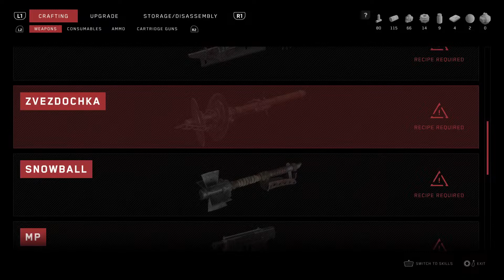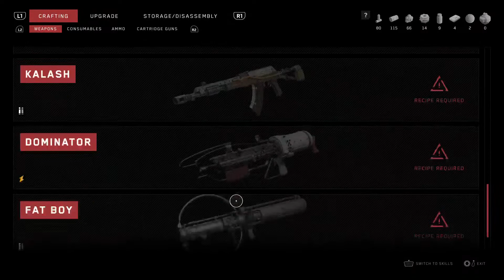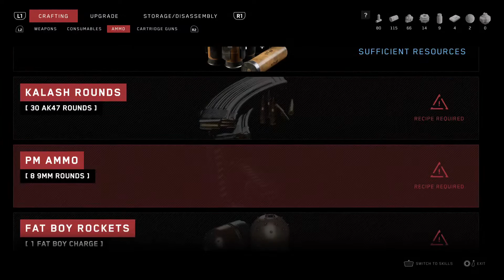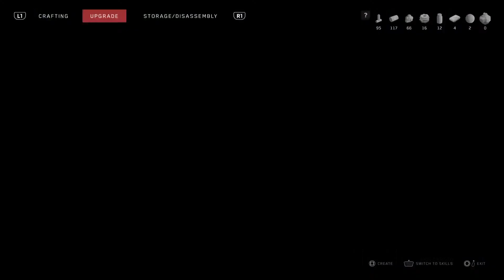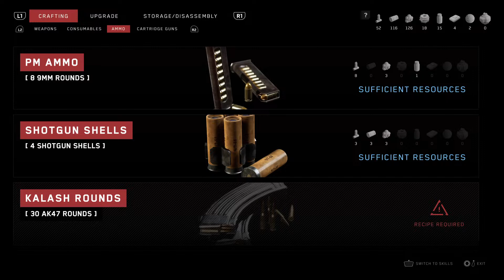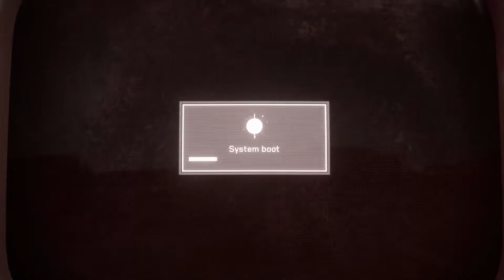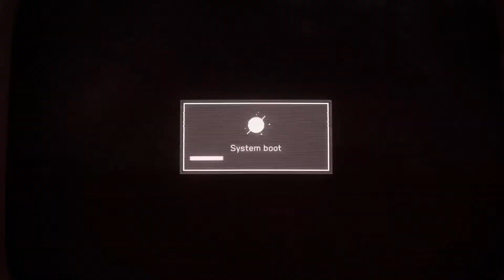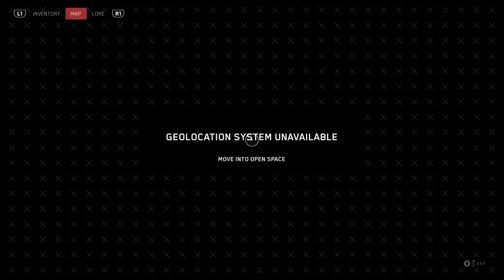Lindsey Plays Atomic Heart Part 2 What Have the Commies Been Up To!?